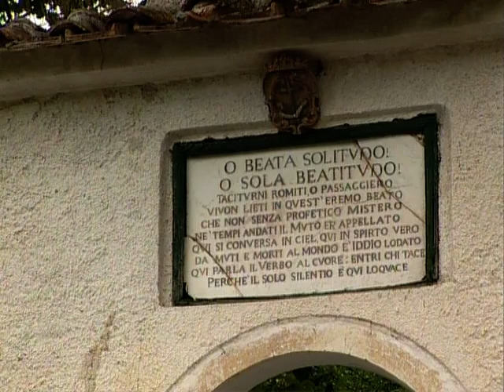Santuario di Santa Maria Occorrevole, Piedimonte Matese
Il Santuario fu costruito nel Quattrocento, a 546 m di altezza, nel luogo in cui, secondo la tradizione, nella quaresima del 1437, un pastore aveva trovato una pecora inginocchiata davanti ad un'immagine della Madonna. Il complesso conventuale, rifatto nel XVIII sec., comprende un campanile settecentesco di pietra scura che domina solitario allo scopo di estendere, nell'intera vallata, il suono della grande campana. Il Santuario presenta pianta a tre navate ed un'abside ricostruita nel '700 che ha sostituito quella originaria, con affreschi quattrocenteschi eseguiti da un ignoto pittore campano in cui compaiono 8 figure sacre: S. Filippo, S. Elena, la Madonna delle Grazie, S. Caterina d'Alessandria, S. Maria Maddalena, la Madonna del Giglio, S. Giacomo Minore, la Madonna del Granato, al centro delle quali campeggia l'immagine di S. Maria Occorrevole. È certamente uno dei luoghi dello spirito più suggestivi del Matese e dell'intera Campania; un'oasi di pace, di silenzio e serenità, che offre al visitatore l'emozione di un'atmosfera ricca di misticismo, con una meravigliosa vista sulla valle del Volturno.